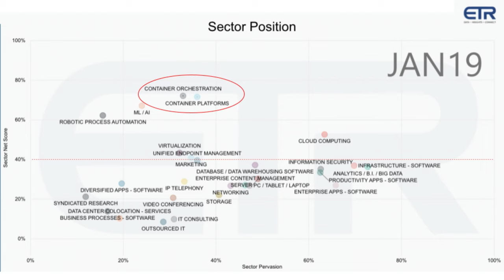KubeCon EU 2023 Preview | What the experts expect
TheCUBE host Dave Vellante is joined by industry analyst Rob Strechay and Director of Market Insights at Red Hat Stu Miniman to discuss what to expect at the upcoming KubeCon EU 2023 in Amsterdam.

Join theCUBE's livestream April 19-21 at theCUBE.net for exclusive interviews with tech luminaries, gaining firsthand insights into cloud-native trends. What's the impact of generative artificial intelligence on the open source community, and how will DevOps be helped or hindered with emerging technologies?